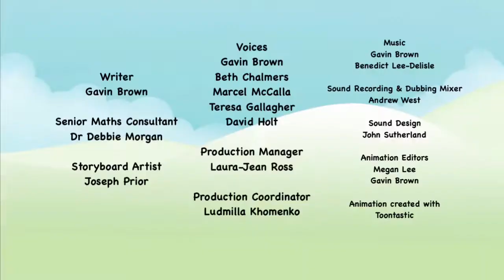@Numberblocks- Numberblocks Adventures! 🔢| Learn to Count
The Numberblocks are ready for a trip through numbers from 1 to 20!